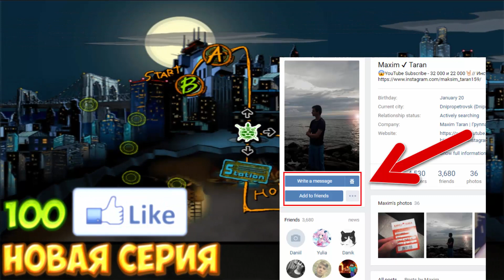TMNT 2 Battle Nexus - Прохождение на 100% Часть 1 - ПРОЛОГ СМЕРТИ ШРЕДДЕРА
💬 В этом видео доступны субтитры на твоём языке !

► Вот Плейлисты с Прохождениями игр на канале ►